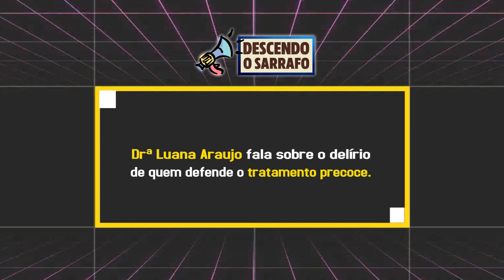Drª Luana Araujo fala sobre o delírio de quem defende o tratamento precoce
Em depoimento à CPI da Covid nesta quarta-feira (2), a médica infectologista Luana Araújo culpou Jair Bolsonaro pela expansão da pandemia e mortes no Brasil.
Questionada pelo relator da Comissão, senador Renan Calheiros (MDB-AL), se a indicação de cloroquina feita por Bolsonaro “estimulou que a população abandonasse medidas farmacológicas, como o uso de máscara e distanciamento social”, Luana reforçou a responsabilidade do governo federal na propagação do vírus.

“Quando as pessoas defendem algo que não tem comprovação científica, você expõe pessoas desse grupo a uma extrema vulnerabilidade. A partir do momento que vulnerabiliza as pessoas com informações incorretas, não podemos esperar resultado positivo", ressaltou.

Luana Araújo afirmou à CPI da Covid que a defesa do tratamento precoce coloca “o Brasil na vanguarda da estupidez mundial”. “Estamos escolhendo de que borda da terra plana vamos pular”, completou.